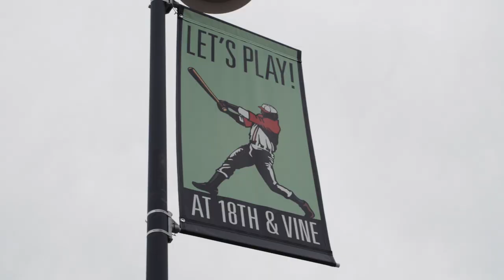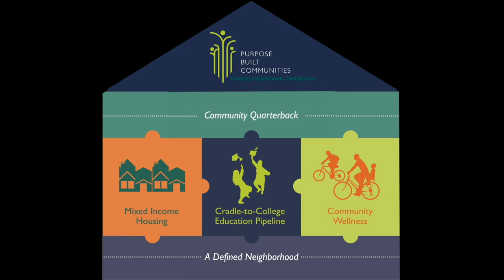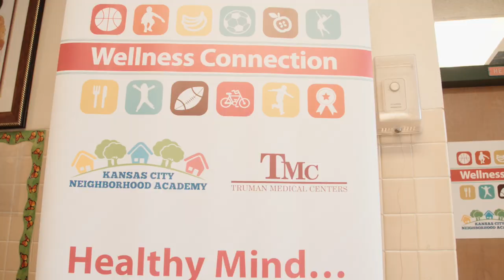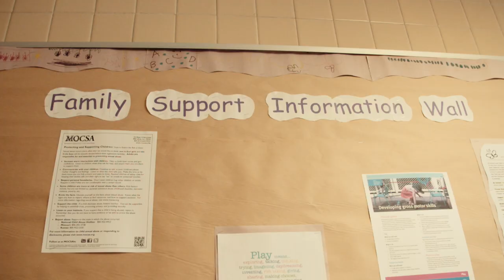Kansas City's Urban Neighborhood Initiative brings equity to Wendell Phillips neighborhood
The Urban Neighborhood Initiative (UNI) in Kansas City, Missouri, is bringing the Purpose Built Communities model to the Wendell Phillips neighborhood, the historic cradle of the African American community in that city.